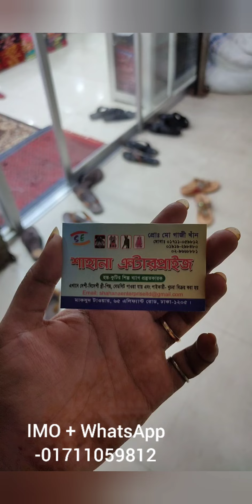ধামাকা অফারে পার্টি কালেকশন!! Exclusive offer on Party Collection !!